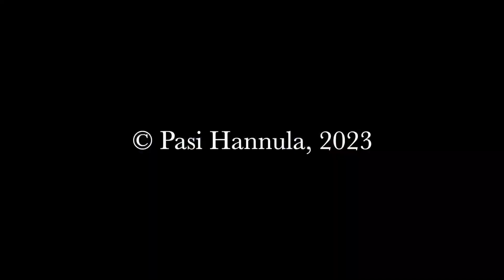Korkeakoski 1.5.2023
Maaningan Korkeakoski, n.36 metriä korkea luonnontilainen louhikkoputous, on Suomen korkein yhtenäinen vesiputous.